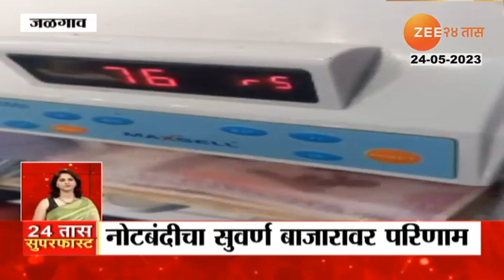24 Taas SuperFast | 24 तास सुपरफास्ट | 08.30 AM |pt-1 | 24th May 2023 | झी २४ तास | Zee 24 Taas